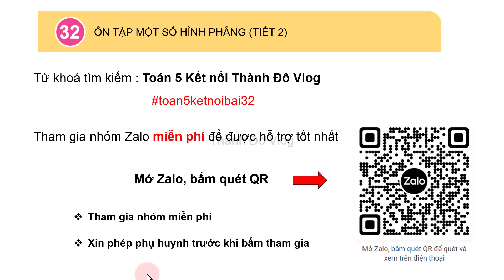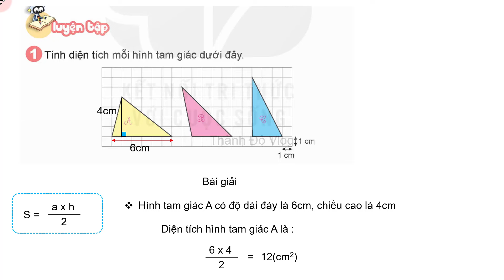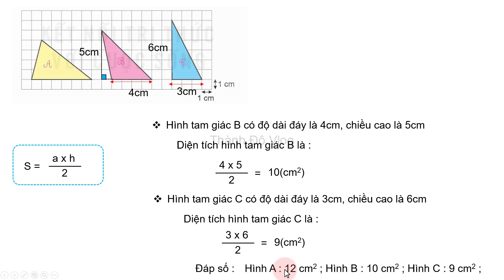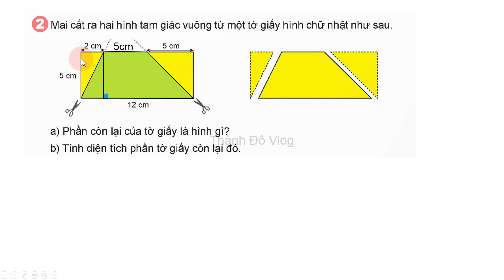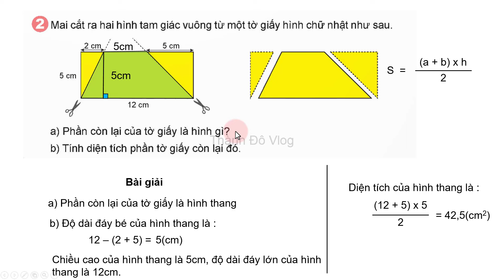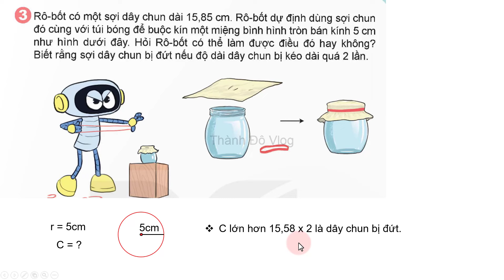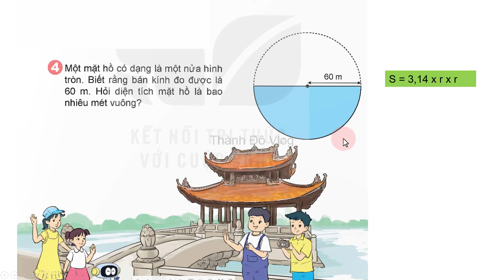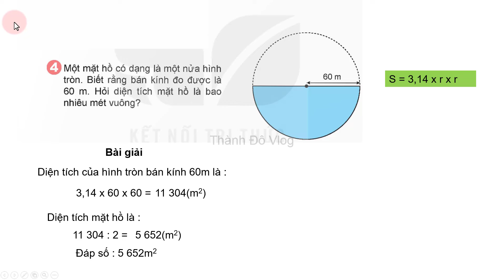Toán lớp 5 Kết nối tri thức Bài 32 TIẾT 2 Ôn tập một số hình phẳng trang 128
oán lớp 5 Kết nối tri thức Bài 32 Tiết 2 Ôn tập một số hình phẳng trang 127, ôn tập học kì 1
+ Đền Đô Thờ 8 vị vua triều Lý được nhắc đến trong video :